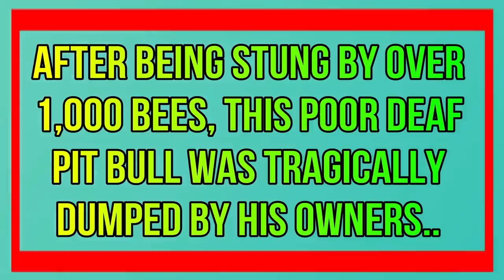After Being Stung By Over 1,000 Bees, This Poor Deaf Pit Bull Was Tragically Dum